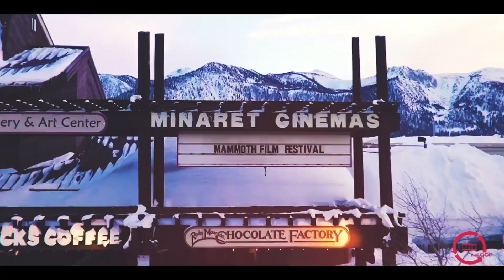The Loop Studio | Blair Redford and Gregg Bishop with THE MANY WORLDS OF GEORGE GOODMAN.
Blair Redford and Gregg Bishop talk about on-set problem solving on a budget, and just getting out there and making THE MANY WORLDS OF GEORGE GOODMAN- A short film, about a despondent high-school baseball coach struggles to get back home to his family after he is attacked by his alternate self from another dimension and sent to a parallel world.
This interview was at Mammoth Film Festival in March, 2023.
powered by WILD7 Films

And that's keeping you in The Loop.